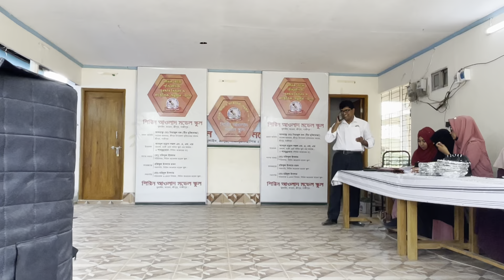যে ভিডিও আপনারা দেখেন নাই সেই ভিডিও উপহার দেবো আপনাদের নতুন বছরে__RAJIB KHAN 55_07